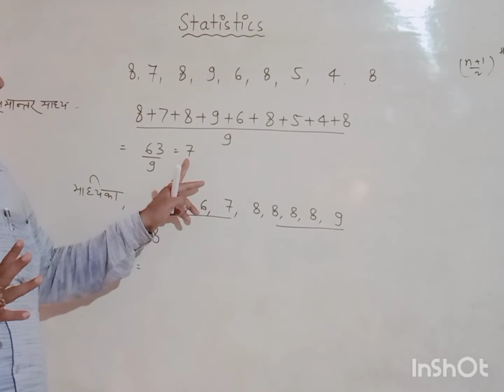statistics class 10 by Vijay pandey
statistics for class =10 by Vijay pandey